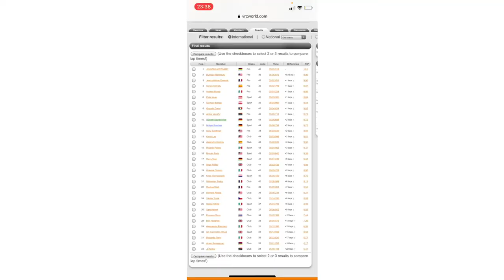1:8 Nitro Truck Qually 10 auf der Speedway Oval Wochen Event